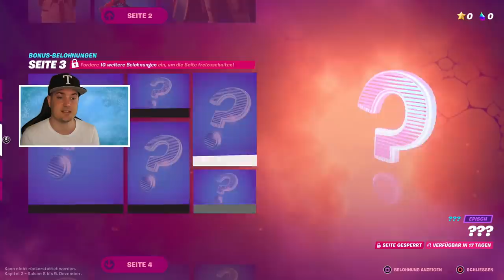Season 8 BATTLE PASS Deutsch | Regenbogentinte und Stempelkarten | Fortnite Battle Pass Saison 8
Fortnite Battle Royale: Season 8 BATTLE PASS Deutsch | Regenbogentinte und Stempelkarten | Fortnite Battle Pass Saison 8 kaufen Skins Reaction Info